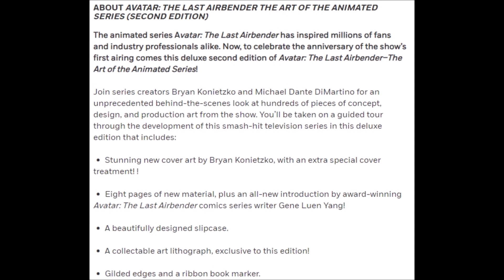Avatar Discussion - Comic Con 2020 Panel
Another panel with little to no news.